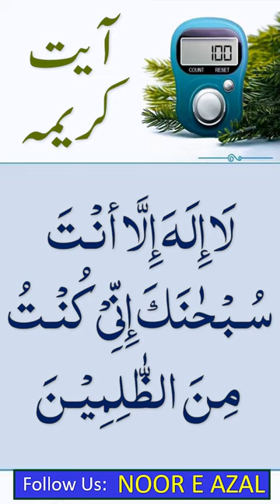Ayat e Karima Full 100 Times Hadith islamic quoits wisdom shots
Ayat e Karima Full || Ayat Karim Learn { Benifits Of Ayat e Karima } Ayat Karima Dua
Islamic beliefs Hadith islamic quoits wisdom shots Quintessential Quotations ytshotstrending muslimbelif nooreazalofficial islamicquiz islamicshorts youtube shorts shorts shortfeedvideos @nooreazaloffical

About Our Channel:
Welcome to Noor E Azal, a channel dedicated to spreading the light of Islam to all corners of the world. We aim to inspire and educate Muslims and non-Muslims about Islam's beauty and teachings through various videos, including lectures, Quran recitation, Islamic history, and more. We seek to provide a platform for knowledge and spiritual growth, fostering community among all who seek the truth.

general knowledge quiz
# ServantIslamic
# IslamRamadan
# Islamic lectures
islamic quoits
wise Islamic quotes
islamic quotes in Urdu
muslim quotes
# Muslim sayings
Islamic shorts
beautiful Islamic quotes
family quotes in Islam